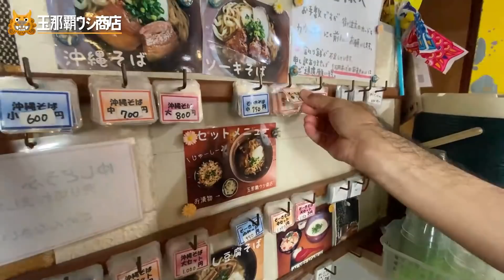【那覇/沖縄】モチモチ麺にカツオ出汁が最高！！沖縄そばを紹介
沖縄のおすすめスポットを紹介しました！